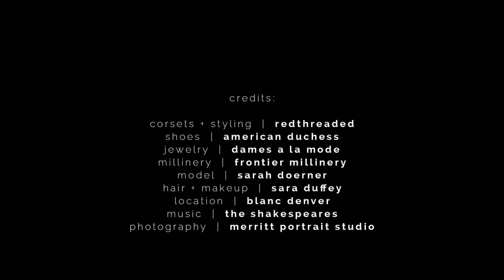Fashion Editorial for Redthreaded 1080p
Join us behind the scenes at Blanc in Denver for a magical fashion editorial photo shoot for Cynthia Settje of Redthreaded.
Model : Sarah Doerner
Accessories : American Duchess, Frontier Millinery, Dames a la Mode
Hair & Makeup : Sara Duffey
Photography by Jennifer Koskinen | Merritt Portrait Studio